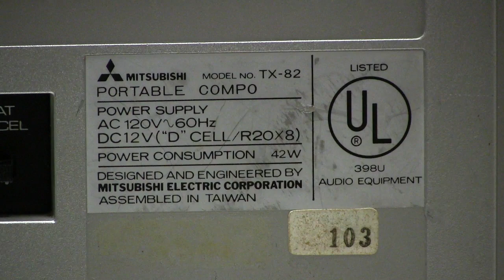MITSUBISHI Boombox Model TX-82.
Demo video showing part of vintage Mitsubishi Boombox model TX-82. Unfortunately I found it as is, the detachable speakers were lost, the 1khz EQ fader needs to be repair, the cassette deck forward and rewind works but no the playback and the cassette deck controls plate is missing, I test the AUX input and is working, I didn't had the chance to test the PHONO input, all the other audio functions work perfect.